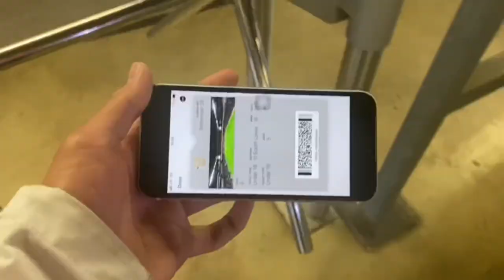MK Dons VLOG 2021/22 Season | EFL League One | MK Dons VS Wycombe | (HOME)